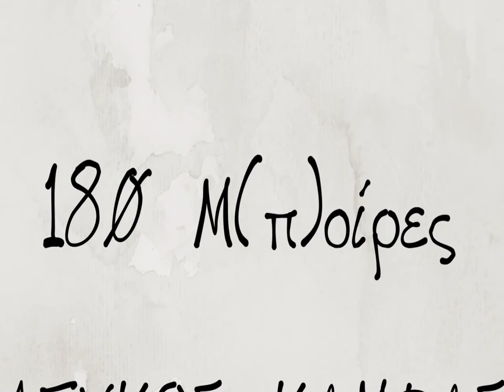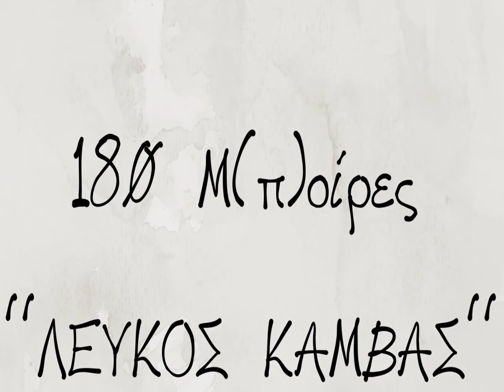180 μΠοίρες - Λευκός Καμβάς (Demo)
This is the demo of one of our own tracks, ''Lefkos Kamvas'' (Λευκός Καμβάς). Enjoy responsibly!

Composed by: 180 Μ(π)οίρες

Lyrics: Kostas Theodoridis
Recording and mixing: Stelios Sioulas
LYRICS

Χιλιάδες χρόνια σιωπηλή
Πάνω στο βράχο ακουμπισμένη
Να αντικρίζει κάθε αυγή
Μια γη που πάντα ανατέλλει
Χιόνια την σβήσανε ξανά
Βροχές της πλύνανε το πάθος
Να της θυμίζει μια βραδιά
Πως ό,τι αγάπησε ήταν λάθος
Λάθος

Τώρα σε πίνακα καμβά
Την ζωγραφίζει κάποιος ξένος
Φαντάζεται την ομορφιά
Και νιώθει ακόμα πιο χαμένος
Πίνει κρασί, πίνει νερό
Μα δεν μπορεί να καταλάβει
Αν το πινέλο είναι αυτό
Που χρόνια τώρα την δικάζει

Παιδιά την είδανε ξανά
Σε άγνωστη γη, σε κάποια μοίρα
Μου 'παν να έρθω πιο κοντά
Δεν πίστευα σε αυτό που είδα
Τα χτενισμένα της μαλλιά
Και αυτά τα ρούχα απ' άλλο χρόνο
Ήταν αυτή η ζωγραφιά
Που χάθηκε μέσα στον πόνο
Πόνο